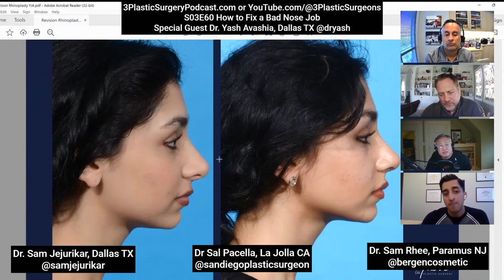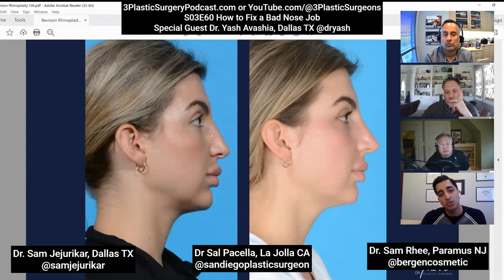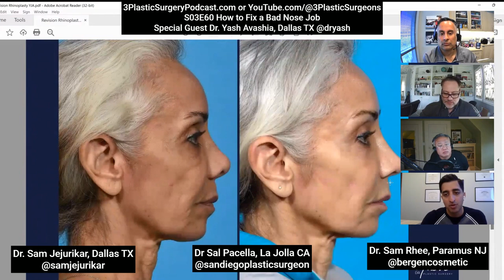2022.11.25 S03E60 DR YASH AVASHIA HOW TO FIX A BAD NOSE JOB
One of the most challenging operations in plastic surgery is a revision rhinoplasty, or nose job. Think of the prominent celebrities who had to wrestle with bad outcomes after surgery.

Today we talk to special guest Dr. Yash Avashia @dryash, board certified plastic surgeon in Dallas Texas, who specializes in revision rhinoplasties. He shares his tips and tricks with Dr. Salvatore Pacella @sandiegoplasticsurgeon,  Dr. Sam Jejurikar @samjejurikar, and Dr. Sam Rhee @bergencosmetic on how he manages the difficult technical challenges that a "botched" nose job can pose.

A board certified plastic surgeon, Dr. Yash earned his undergraduate degree at the University of Miami. He then attended the University of Miami Miller School of Medicine. After graduating from medical school, he completed a plastic and reconstructive surgery residency at Duke University Medical Center and an aesthetic surgery fellowship at Dallas Plastic Surgery Institute.